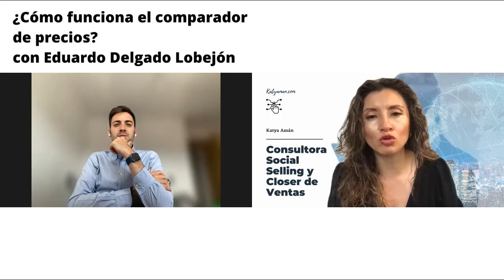942. ¿Cómo funciona el comparador de precios? con Eduardo Delgado Lobejón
Por qué deberíamos utilizar un comparador de precios a la hora de comprar o invertir en algo.